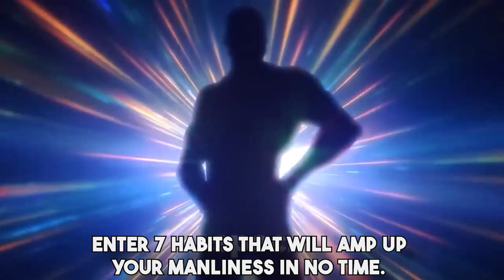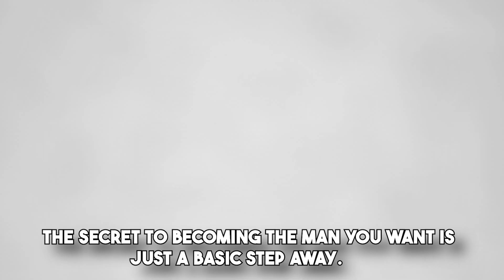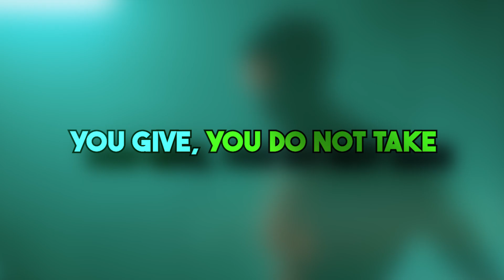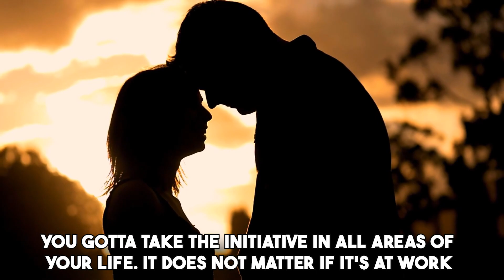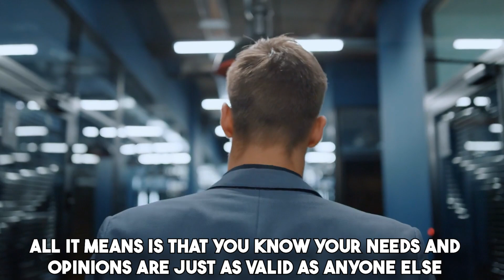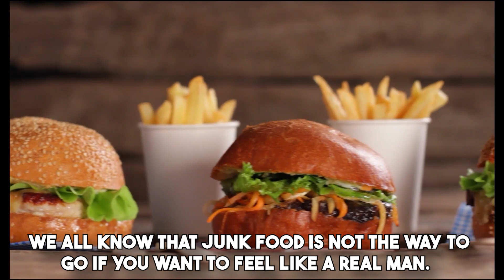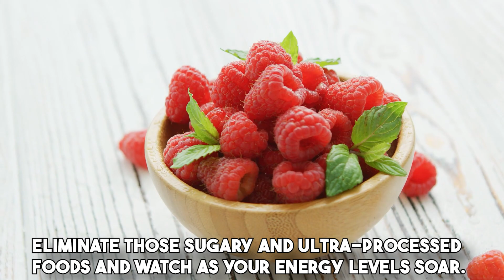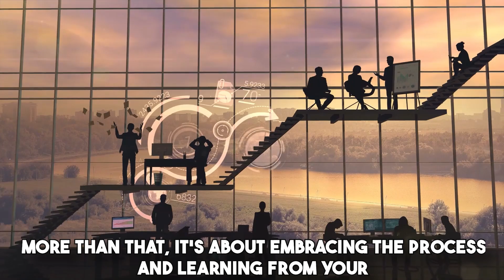7 EFFECTIVE Ways To INCREASE Your Masculine Energy (MUST WATCH..)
If you're looking to become more masculine, then you need to watch this video! These methods will help you develop inner strength, build your confidence, and become more self-reliant. By following these tips, you'll be on your way to becoming a stronger, better man!

7 HABITS That INCREASE Your Masculine Energy (MUST WATCH..)